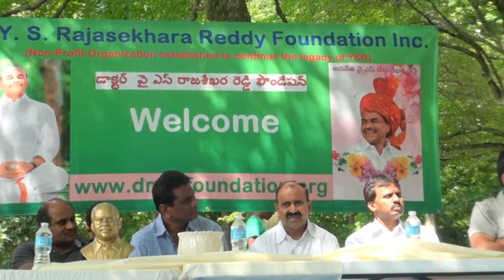USA NJ YSR Jayanthi Thanks to Donors 11